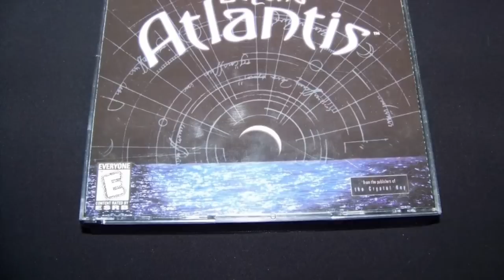Atlantis IV Evolution - Pierre Estève - Cosmo's Weapon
A track from Atlantis IV Evolution, the first I've posted for a long time...